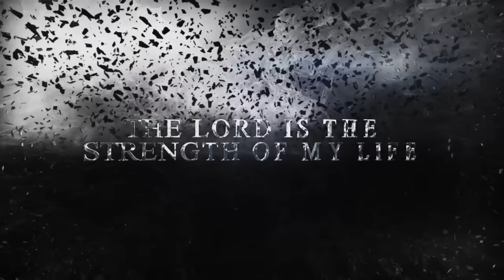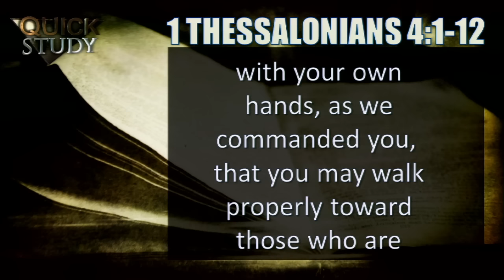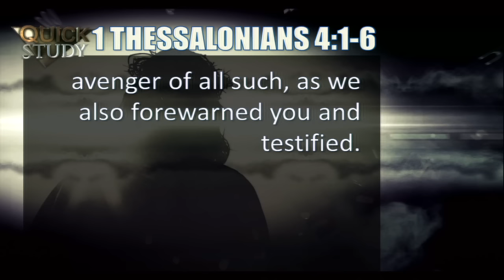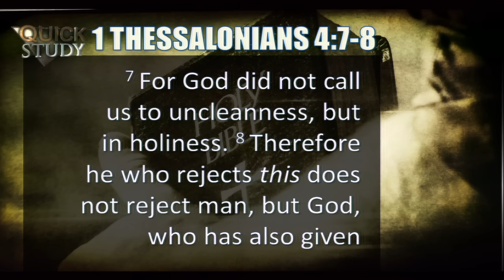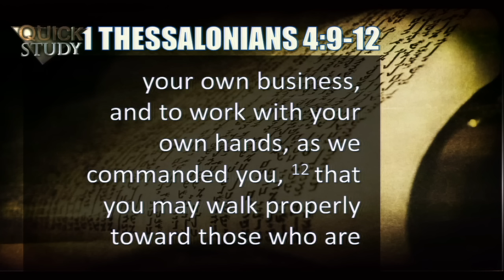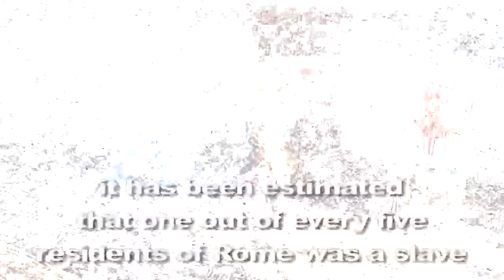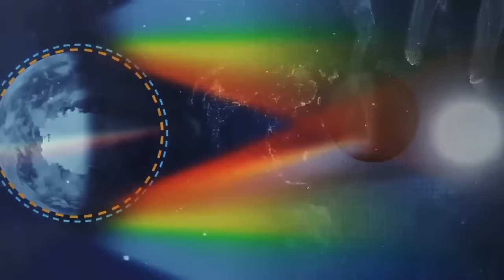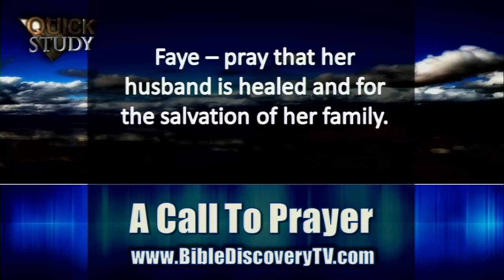Quick Study December 2, 2016